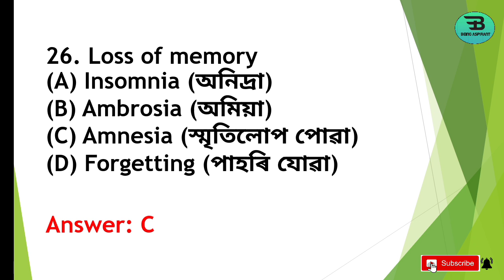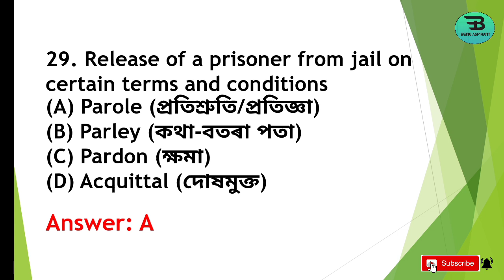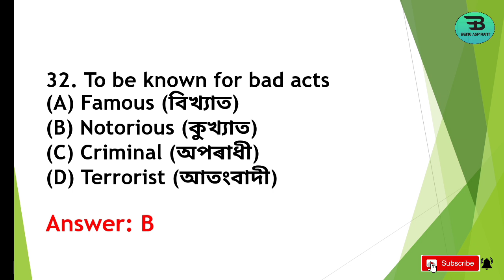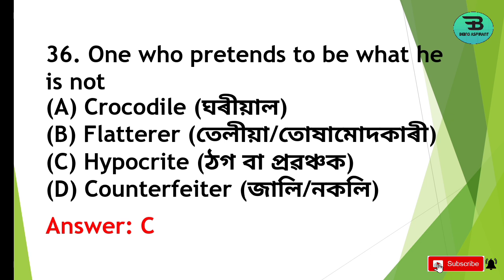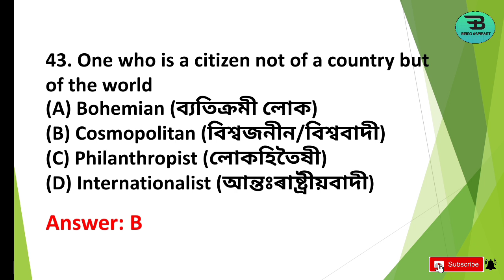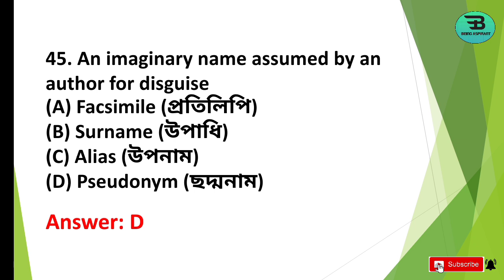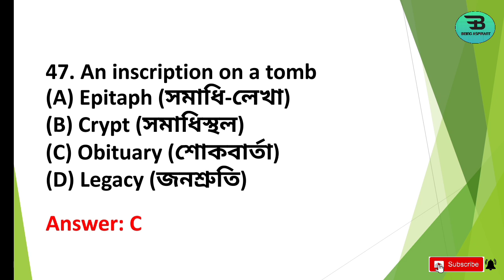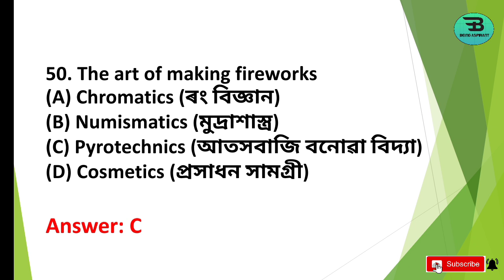One Word Substitution | এটা শব্দত প্ৰকাশ কৰা- 25 Questions| Part 2| SSC/Any Graduate Level Exams